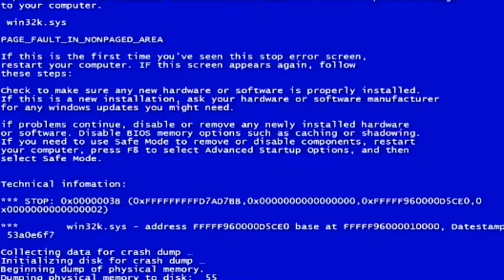legendários #2 mundo da ilusão/primeiro beijo